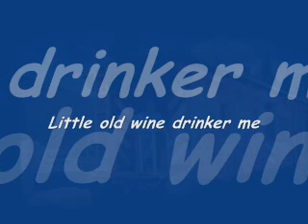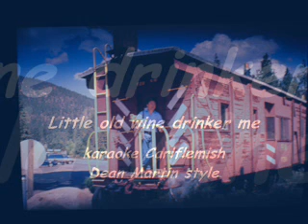Little Old Wine Drinker - Dean Martin style - karaoke Carl Flemish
Typical song for Dean Martin the coolest man around, lol.